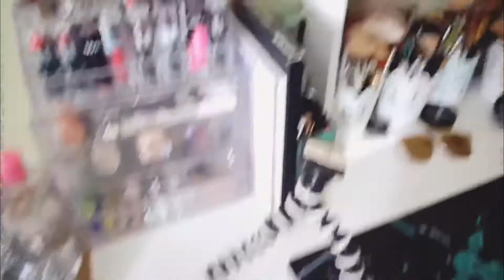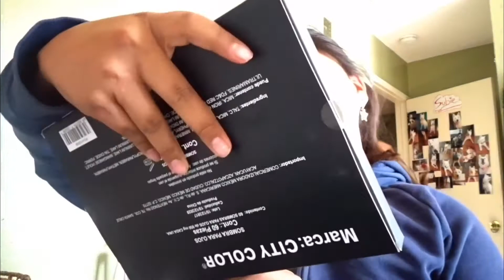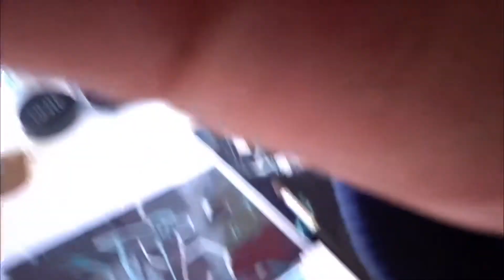Makeup tutorial blue eyeshadow look begginers